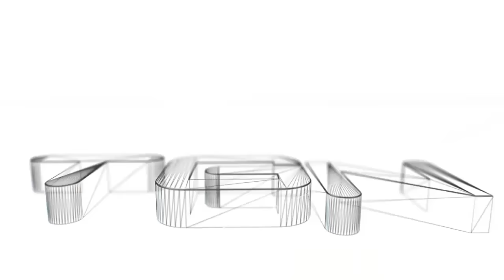MINECRAFT POCKET EDITION 0.15.1-T Rex Robot- Mecanismo de Redstone Minecraft PE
Link Del Mapa de T-Rex:
√v^√v^√♥√v^√v^√♥√v^√v^√♥√v^√v^√♥√v^√v^√♥
Link de MCPE Master:
√v^√v^√♥√v^√v^√♥√v^√v^√♥√v^√v^√♥√v^√v^√♥
♥ Siganme:
Correo de Contactos:
√v^√v^√♥√v^√v^√♥√v^√v^√♥√v^√v^√♥√v^√v^√♥
Canales Recomendados:
√v^√v^√♥√v^√v^√♥√v^√v^√♥√v^√v^√♥√v^√v^√♥
√v^√v^√♥√v^√v^√♥√v^√v^√♥√v^√v^√♥√v^√v^√♥
Compra juegos de hasta un 90% mas varatos
√v^√v^√♥√v^√v^√♥√v^√v^√♥√v^√v^√♥√v^√v^√♥
Quieres Mi Intro ??
♥ Mi app de youtube "apk" *Desactualizada :C*:
►►?Actializando...
♥ Mi Skype:
►►yusesito1
√v^√v^√♥√v^√v^√♥√v^√v^√♥√v^√v^√♥√v^√v^√♥
♥Cancion de la intro Sin Derechos de Autor 2-Yusesito PE
♥ ¿Canción de la Intro?-Canal MymodCrafting
√v^√v^√♥√v^√v^√♥√v^√v^√♥√v^√v^√♥√v^√v^√♥
║███║ ♫ COMENTA
√v^√v^√♥√v^√v^√♥√v^√v^√♥√v^√v^√♥√v^√v^√♥
Música de Fondo Libre de Derechos de Autor:
Fuente: